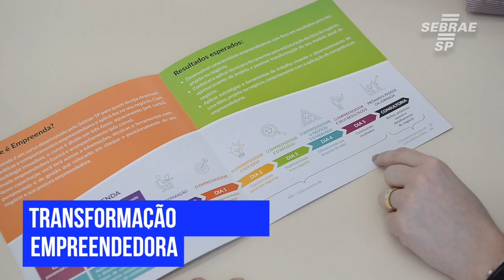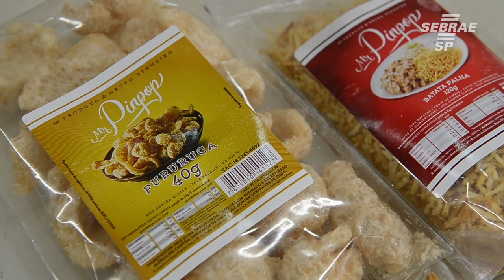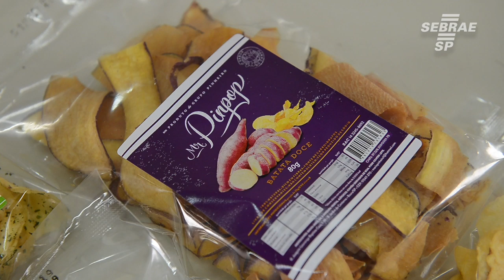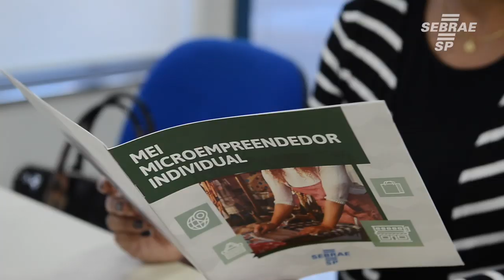Soluções de inovação com o Sebrae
Quer inovar o seu negócio? Saiba como os programas Empreenda e ALI do SEBRAE-SP podem te ajudar.